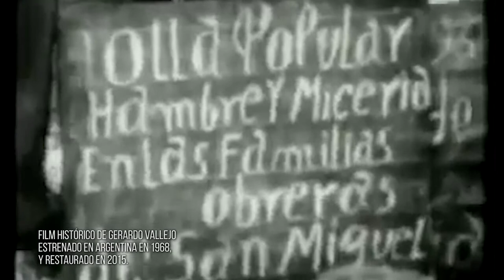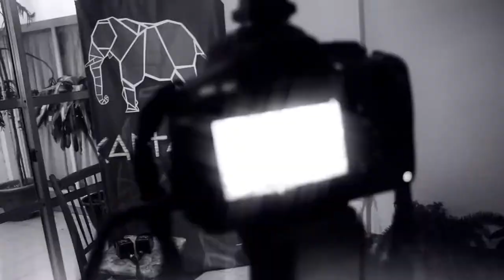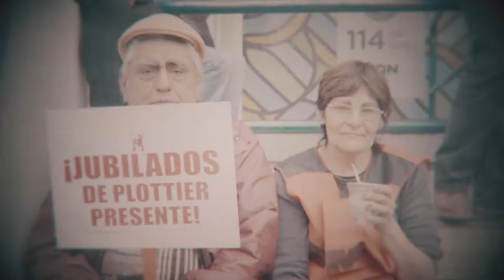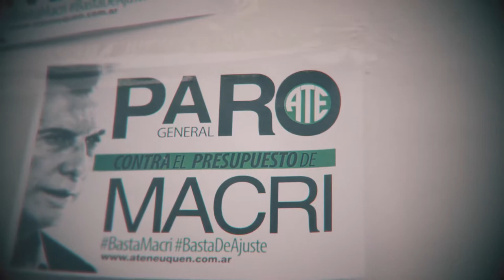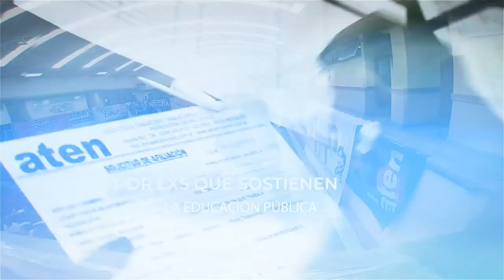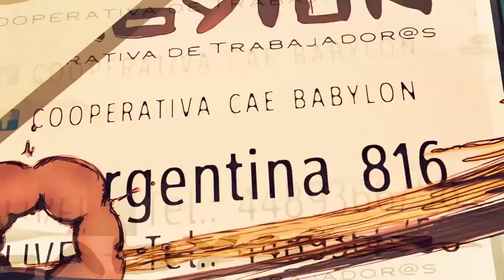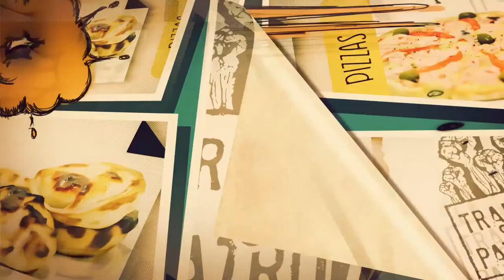52,68% de malnutrición en los niñxs de la provincia de Neuquen (I de II)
Barrios de Pie presentó el indicador Barrial de Situación Nutricional Una experiencia de epidemiologia comunitaria en barrios vulnerables de la Provincia de Neuquén.